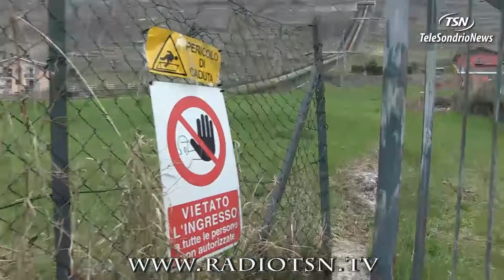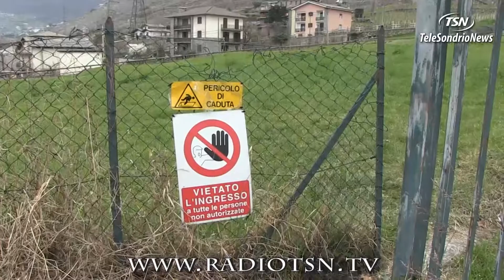Condotte ancora pericolose